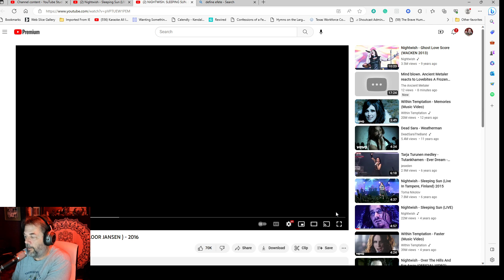Ancient Metaler Reacts to 2 versions of Nightwish's Sleeping Sun live with 2 singers..Tarja & Floor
So, I wanted to share one of the most beautiful songs I've ever heard and couldn't decide whether to go with the live performance from the original singer Tarja or the newest singer Floor. So, why choose? Let's do BOTH.